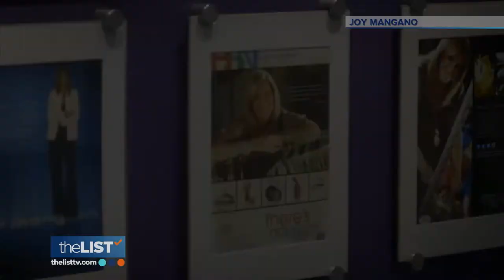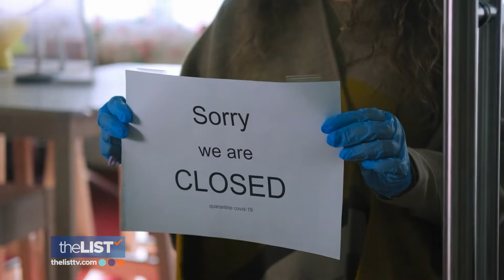Life Lessons with Joy Mangano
Joy Mangano is the inventor and entrepreneur who struck gold in the early '90s with the Miracle Mop. We spoke to Joy about her turbulent path to success and the life lessons she's learned along the way.